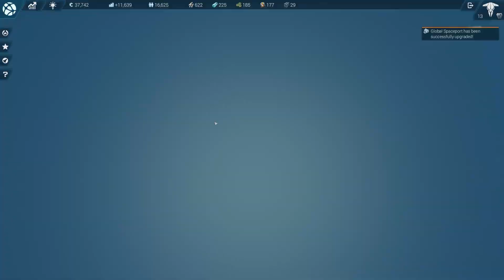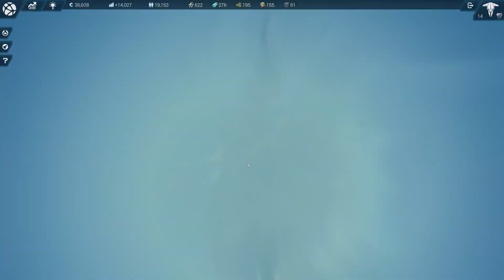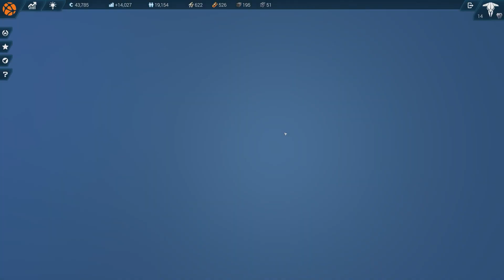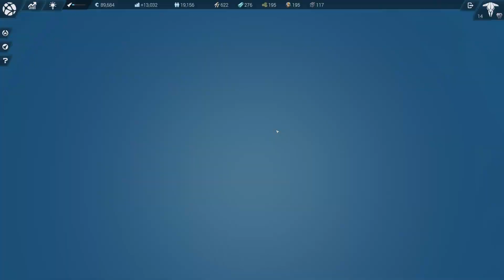Anno 2205 Part 9 | Second Dam Repaired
Here we repare the second dam...